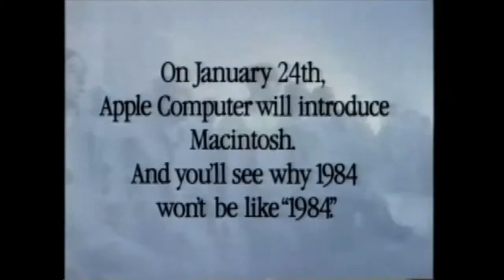Apple commercial - "1984"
First aired during the 1984 Super Bowl, this Apple ad was inspired by the 1949 novel "Nineteen Eighty-Four."